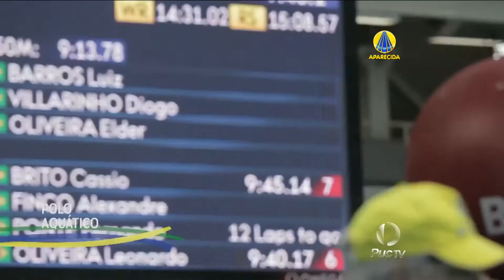BRASIL ESPORTES – Parque olímpico está quase pronto – 26 05 2016